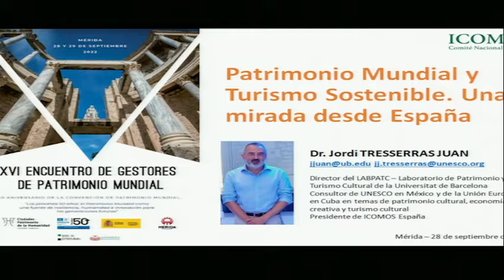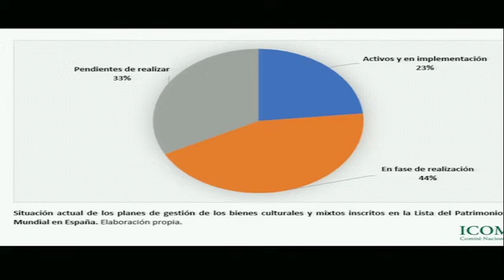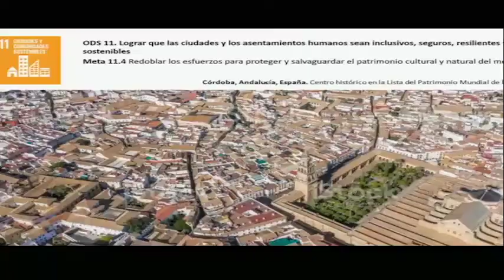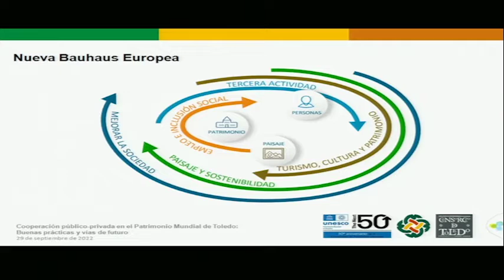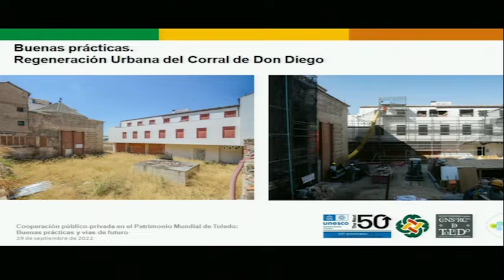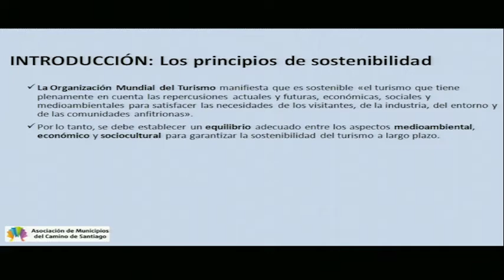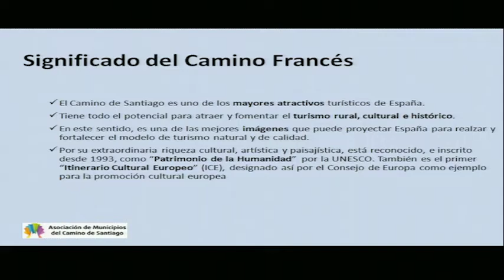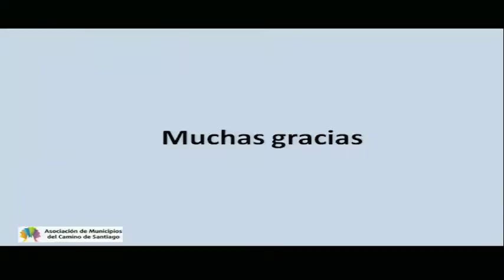Sesión mañana 29 de septiembre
* “Los nuevos desafíos de la gestión de los sitios del Patrimonio Mundial: lecciones aprendidas y perspectivas de futuro”. Cipriano Marín Cabrera. Experto consultor de la UNESCO.
 * “El Paisaje de la Luz, Paseo del Prado y Buen Retiro, paisaje de las Artes y las Ciencias, en la lista de patrimonio Mundial, contexto y Valor Universal Excepcional. Compromiso y futuro”. Luis Lafuente Batanero. Director General de Patrimonio Cultural, Ayuntamiento de Madrid.
 * “El Paisaje de la Luz. Las nuevas tecnologías en la gestión y difusión del Patrimonio Mundial”. Pedro Ortega. Adjunto al Departamento de Patrimonio Mundial, Ayuntamiento de Madrid.
 * “La Agencia Menorca Talayótica y la asociación de Propietarios y gestores: una gestión compartida del patrimonio arqueológico”. u Miquel Àngel Maria Ballester. Vicepresidente y Consejero de Cultura, Educación, Juventud y Deportes del Consell Insular de Menorca. Joaquín Pons Machado. Técnico de Menorca Talayótica.
 * Mesa redonda. Moderador: Javier Ruiz. Profesor titular de Urbanismo, Universidad Politécnica de Madrid.
 * “Patrimonio mundial y turismo sostenible. Una mirada desde España”. Jordi Tresserras. Presidente de ICOMOS España.
 * “Cooperación público-privada en el Patrimonio Mundial de Toledo: Buenas prácticas y vías de futuro”. Jesús Corroto. Gerente del Consorcio de la Ciudad de Toledo.
 * “El Camino De Santiago como modelo de turismo sostenible”. Javier García Turza. Asociación de Municipios del Camino De Santiago.
 * Mesa redonda. Moderador: Jordi Tresserras. Presidente de ICOMOS España.